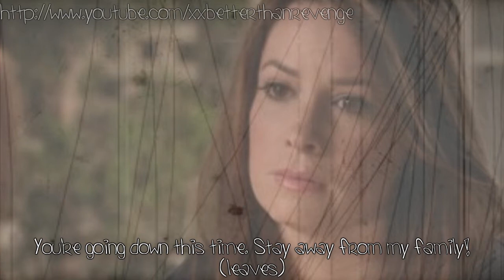Who Do They Think They Are?: 2x05 [Here I Am]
So I was watching Bionic Woman and it got me thinking. Wouldn't it be smarter if they ended every season of a show as if it could be the end? Just in case it doesn't get picked up again. Sure cliffhangers are what they live for but like Privileged, on the very last episode it says "to be continued..." and they cancelled it. Just saying, I think I've got a point.